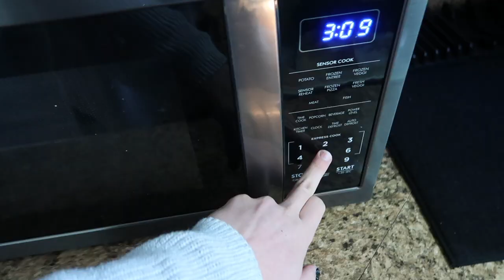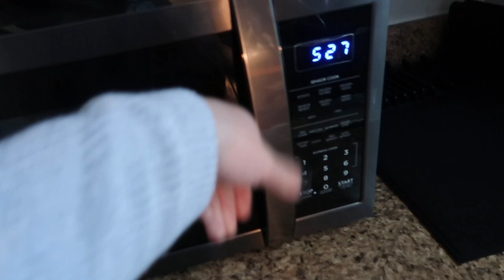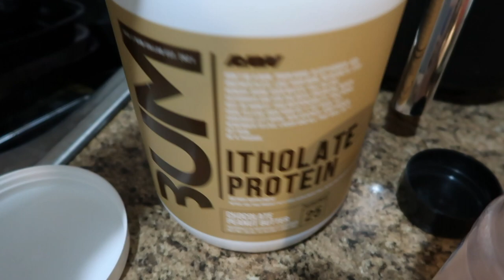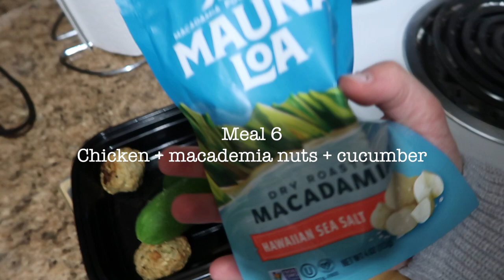WHAT A FEMALE BODYBUILDER EATS IN PREP | 8.5 WEEKS OUT | AMATEUR OLYMPIA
Everyone has been wanting to see a full day of eating so here it is lol. The diet in prep is very strict but I love it.